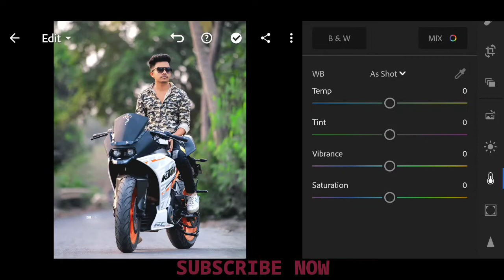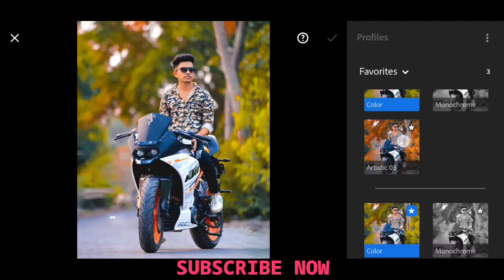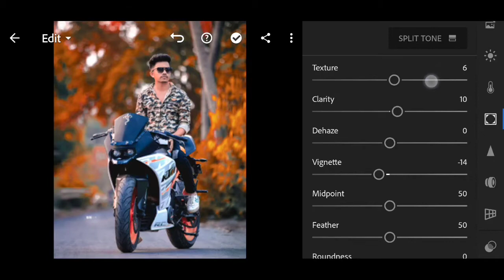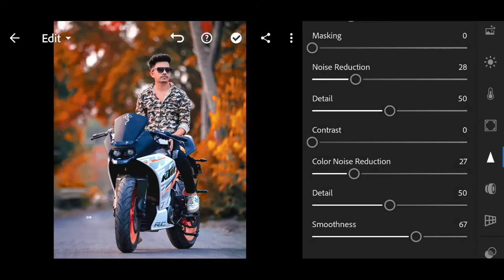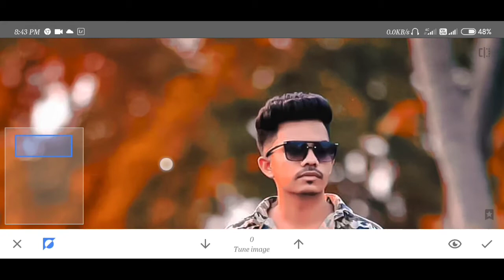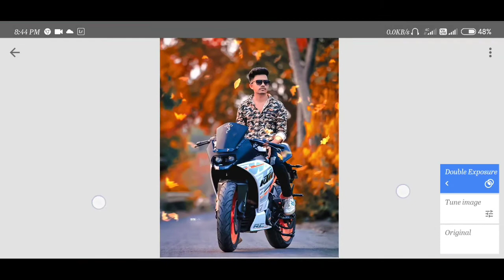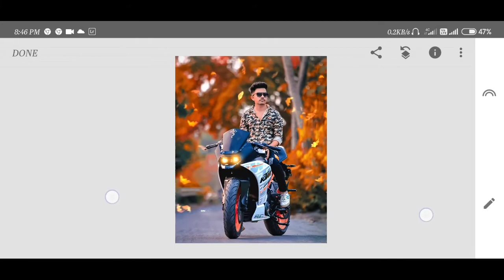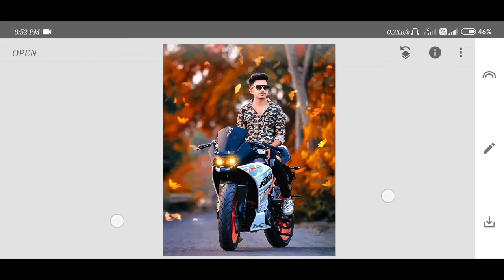Moody Red Tone Snapseed Professional Photo Retouching// Snapseed Photo Editing/Lightroom Tone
Friends this are my top Picsart Photo Editing Tutorial from my YouTube Channel and this Picsart Editing Tutorials are Too.

▶Logo Arts Editing
▶Photo Editing
▶Lightroom use
▶Snapseed use
▶PicsArt use
▶Pixalab use